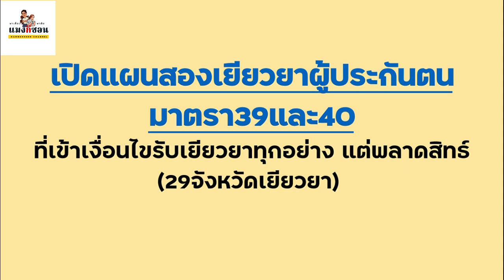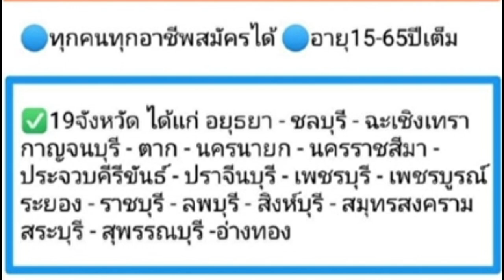ทบทวนสิทธิ์ คนที่พลาด 5000 บาท มาตรา39และ40 ที่เข้าเงื่อนไขรับเยียวยาทุกอย่าง แต่พลาดสิทธ์